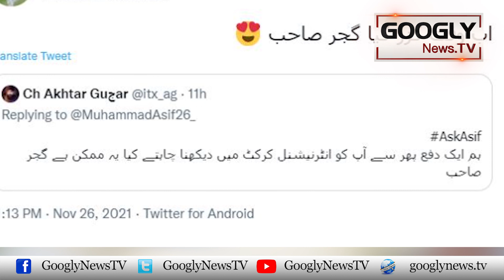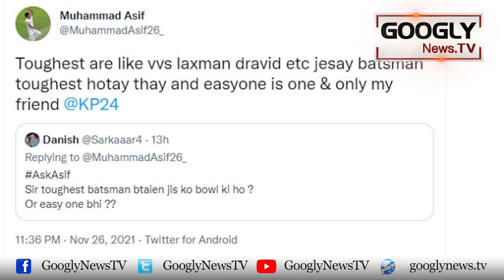Fast Bowler Mohammad Asif Ka Sab Sai Barra Pachtawa Kya Hai? | Googly News TV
Fast Bowler Mohammad Asif Ka Sab Sai Barra Pachtawa Kya Hai?